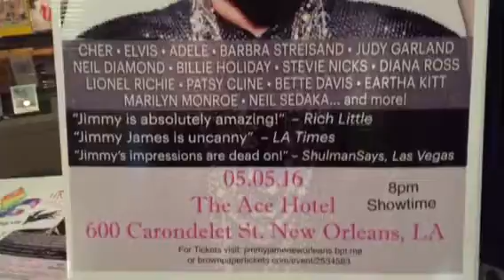Jimmy James Poster New Orleans 5/2016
Promo party for
The ONE & MANY VOICES of
JIMMY JAMES - Live!
"HEARING IS BELIEVING" Tour 2016
ACE HOTEL New Orleans, LA

Background sound track original song "Kissing A Fraud" written and sung by Jimmy James from the album JAMESTOWN.

Nobody does it like Jimmy James!